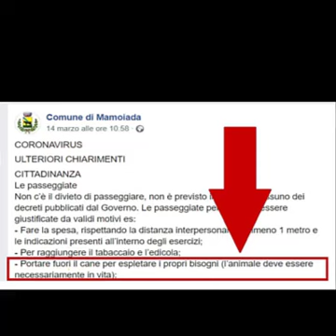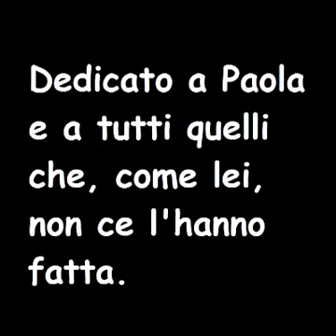Caro alieno ti scrivo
C'è un alieno che vorrebbe invadere la terra e in particolare la Lombardia. Non ha fatto i conti, però, con la pandemia causata dal coronavirus che sta flagellando la regione, anche grazie alla pessima gestione di Fontana e soci. Alla fine penserà anche lui.. iorestoacasa!
Cover in tema Covid de l'anno che verrà di Lucio Dalla.

Per le altre nostre (32!) canzoni e poesie:
Testo:
Caro alieno ti scrivo, di tempo qui ne ho,
stando a casa ormai da due mesi, che fare più non so!
Ho visto  già la tele, potato le ginestre,
letto un libro, chattato un po' e  pulito le finestre
Lavoro da remoto, confinato qui in cucina,
col wi fi che fa le bizze, il soffritto e la bambina!
Per poter far 2 passi  non ho neppure il cane..
Anche a uscire solo dal portone se mi beccano son grane!
Se devo far la spesa, ci vuol l'autorizzazione
ch'è cambiata già 4 volte, ormai ne ho la collezione!
Ed indossare sempre l'introvabil mascherina,
non le han date neanche ai sanitari,  sembro pronto per una rapina!
Ma non mi lamento,  almeno sto benone,
mentre il virus sta falcidiando così tanti in questa mia Regione.
Da più di 20 anni  Forza Italia con la Lega
favoriscon sanità privata e il pubblico ora annega.
E più recentemente,  compiacendo le aziendine,
non bloccaron la Val Seriana e il contagio è senza fine.
Miser l'ammalato insieme con la vecchina,
al Pio Albergo Trivulzio è stata una carneficina
coi tampon ch'eran miraggio..
Il grande ospedale che approntarono in Fiera,
accolse sol 3 malati, servì soltanto da bandiera..
Mentre il loro capo, che cambiò spesso versione
sopra aperture e chiusure, votò poi contro la nazione..
Come vedi mio caro, se invaderci vorrai..
forse è meglio se aspetti un po' o rischi grossi guai.